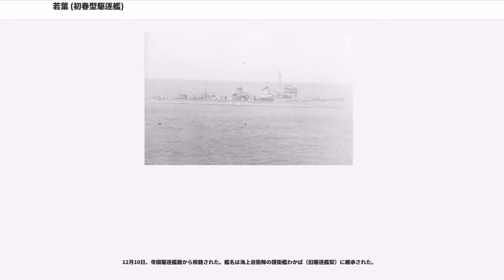若葉 (初春型駆逐艦)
若葉（わかば）は、日本海軍の初春型駆逐艦3番艦である。1934年（昭和9年）10月に竣工した。日本海軍の艦船名としては1906年（明治39年）竣工の神風型駆逐艦 (初代)若葉に続いて2隻目。1944年（昭和19年）10月、レイテ沖海戦時に空襲を受け沈没した。

1931年（昭和6年）12月12日、佐世保工廠で第61駆逐艦として起工した。1932年（昭和7年）8月1日、初春型駆逐艦1番艦に初春、2番艦に子日、3番艦に若葉の艦名が与えられた。1933年（昭和8年）夏、竣工前の初春と子日の公試運転で復原性能の不良が判明し、進水前に大きな設計変更が必要になった。

1934年（昭和9年）3月18日に進水。同型4番艦初霜より約1か月遅い同年10月31日に竣工した。若葉は第21駆逐隊に編入され、初春型1-4番艦がそろった。1941年（昭和16年）9月10日、黒木政吉少佐が艦長に就任した。

同年12月8日の太平洋戦争開戦を内海で迎えた。21日、第21駆逐隊（初春、子日、若葉、初霜）と第27駆逐隊（白露、時雨、有明、夕暮）は真珠湾攻撃を終えた第一航空艦隊と父島沖で合流、内海まで護衛した。1942年（昭和17年）1月、第21駆逐隊は輸送船団を護衛してダバオに入港し、仏印作戦に参加した。25日、スラウェシ島ケンダリの攻略部隊に合流したが、初春が軽巡長良と衝突し、戦線から離脱した。子日、若葉、初霜の3隻となった第21駆逐隊はマカッサル攻略作戦に参加した。

2月のバリ島攻略作戦で、第21駆逐隊は長良と共に支援隊を編制した。19日、攻略隊の第8駆逐隊（大潮、朝潮、満潮、荒潮）がバリ島の上陸作戦に成功したが、同日深夜にバリ島沖海戦が勃発し、満潮が大破した。支援隊は20日朝に第8駆逐隊と合流し、マカッサルまで護衛した。

2月末の スラバヤ沖海戦で、第21駆逐隊は測量艦筑紫と共にバリ海峡を警戒したが、3月1日未明に連合軍の米駆逐艦4隻が海峡に高速で突入し、損傷を与えられず逃走を許した。 南方作戦と蘭印作戦が完了し、第21駆逐隊は内地に帰投した。

初春が戦線に復帰し再び4隻となった第21駆逐隊は、北方部隊（第五艦隊）に編入され、6月のミッドウェー海戦時にはアリューシャン攻略作戦に参加した。第21駆逐隊は引き続きアリューシャン方面の輸送作戦を支援したが、7月5日に子日がアガッツ島沖で米潜水艦トライトンに撃沈された。

8月28日、薄雲が第21駆逐隊に編入した。10月17日、初春と駆逐艦朧がキスカ島への輸送中に米軍機の攻撃を受け朧が沈没、初春も大破した。若葉と初霜が救援に駆けつけ、初春を護衛して幌筵島に送り届けた。11月7日、艦長は末次信義少佐に交代した。1943年（昭和18年）1月23日、軽巡木曾と共に幌筵島からキスカ島へ輸送中、浮上航走中の敵潜水艦を発見して反転・帰投したが、後に潜水艦伊35が哨戒中だったと判明した。
1943年（昭和18年）2月以降、アリューシャン方面にチャールズ・マクモリス少将の米艦隊が出現し、輸送船団の攻撃を始めた。日本軍は幌筵島からアッツ島へ向かう増援部隊の護衛に第五艦隊（細萱戊子郎中将）の主力を配置した。3月27日、若葉は重巡那智・摩耶、軽巡多摩・阿武隈、他の駆逐艦3隻（初霜、雷、電）と共に船団を護衛中、北太平洋でマクモリス少将が率いる軽巡リッチモンド 、重巡ソルトレイクシティ 、駆逐艦4隻（、 、モナハン 、デイル）に遭遇した。第五艦隊は米艦隊を撃退したが弾薬が欠乏し、アッツ島への輸送を断念した。

帰投した若葉が悪天候の幌筵海峡で停泊中の30日、出港してきた雷に触接された。31日、若葉は那智、摩耶、初霜と共に内地に向かった。4月1日、薄雲が第9駆逐隊に移った。その後、第21駆逐隊は内地と千島間の船団護衛に従事した。

第21駆逐隊（若葉、初霜）は、6月28日に発動されたキスカ島撤退作戦（ケ号作戦）に参加した（編制はキスカ島撤退作戦参照）。幌筵島を7月7日に出撃した第一期作戦は天候に恵まれず、18日に帰投した。22日に出撃した第二期作戦では、濃霧の中を航行中の26日に初霜が右舷に衝突し、若葉の艦尾が駆逐艦長波に衝突した。第21駆逐隊司令の天野重隆大佐は若葉から駆逐艦島風に移譲して指揮を続けたが、若葉は幌筵島に帰投したため、キスカ島兵員の撤収には参加できなかった。内地で修理を行い、完了後は...